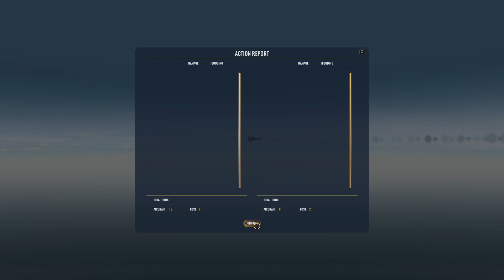War on the Sea Centrifugal Elite EP 21 Chatting with modder about new Atlantic game features!